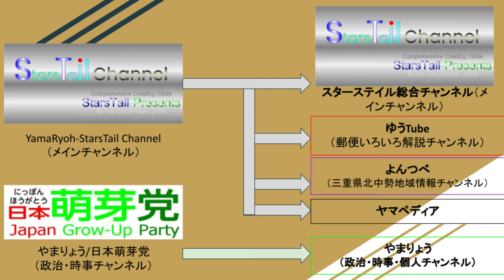StarsTail Presents WebRadio program”ステらじ”第8回20210324「ステらじもリニューアル準備中？」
関連動画はこちら↓
☆彡053　コンビニ対抗！　最強餃子決定戦≪G 1選手権≫（CVS Gyoza One Championships）

☆彡055　餃子の王将期待の新作「にんにく激増し餃子」を食べ比べしてみた

ゆうTube25'1　2分でわかる「郵便」と「郵便物」の定義（荷物との違い）【郵便いろいろ解説動画・短】

ゆうTube25'4　2分でわかる郵便書簡（ミニレター）【郵便いろいろ解説動画・短】

ゆうTube25'5　2分でわかる特定封筒郵便物（レターパック・スマートレター）【郵便いろいろ解説動画・短】

#059'1　日本で唯一のナローゲージ分岐駅、日永駅で、ナローゲージの狭さを知る【四日市あすなろう鉄道ターミナル完全制覇の旅】

#59'2　西日野駅で四日市南高校を見上げ、八王子線について語る【四日市あすなろう鉄道ターミナル完全制覇の旅】

#59'3　駅間散歩・西日野→泊①日永梅林まつり会場まで、地元民ならではの裏道をブラリ【四日市あすなろう鉄道ターミナル完全制覇の旅】

#59'4　駅間散歩・西日野→泊②日永冒険の森アドベンチャーワールドがワイルド感半端なかった【四日市あすなろう鉄道ターミナル完全制覇の旅】